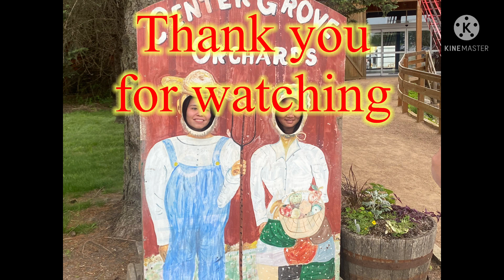CENTER GROVE ORCHARD/ PICKING STRAWBERRY/ CAMBRIDGE CITY, IOWA, USA